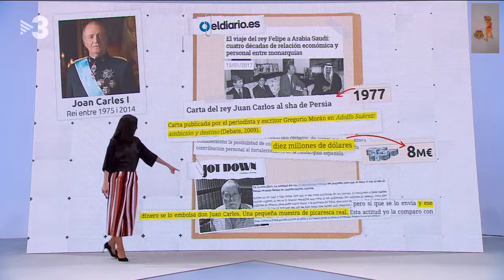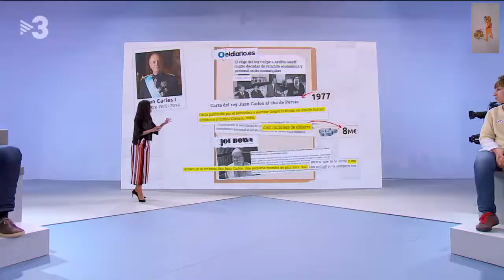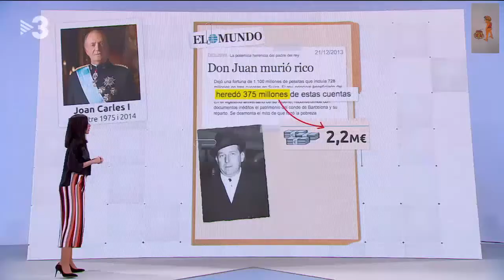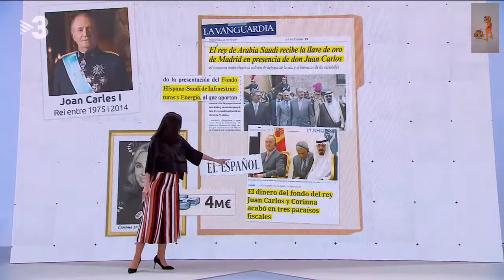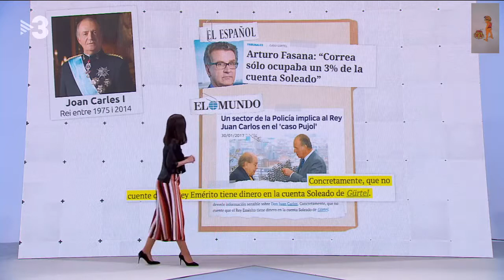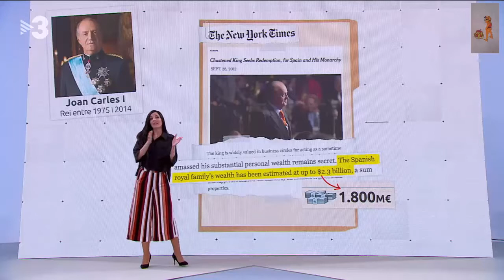La monarquia i la indústria de les armes, a debat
Quina és la fortuna del rei Joan Carles? La monarquia s'ha beneficiat de la venda d'armes? Ho hem preguntat a un dels periodistes que més ha investigat la família reial, Carlos Enrique Bayo; a l'analista militar Yago Rodríguez, i a Luis Gonzalo Segura, extinent de l'Exèrcit de Terra

21/04/2018